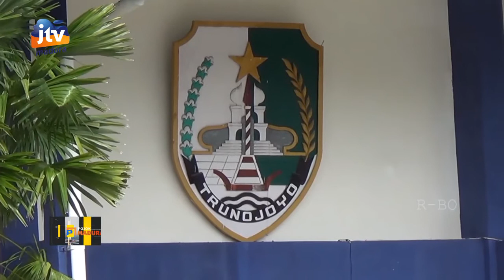Warga Sampang Penerima BLT-DD Wajib Divaksin